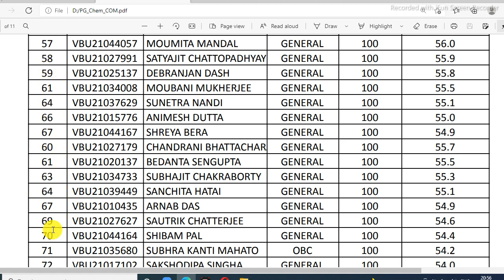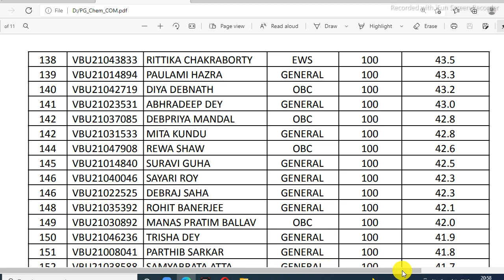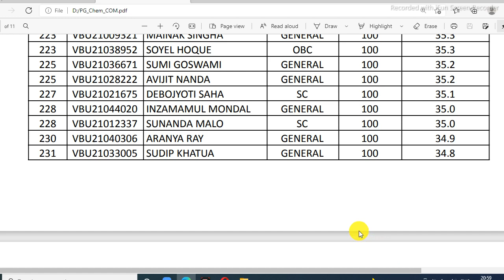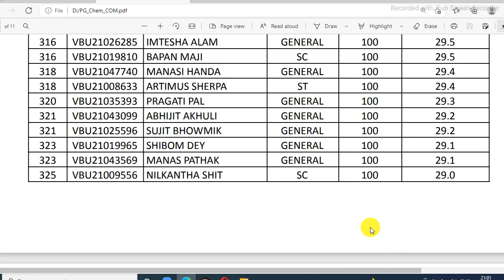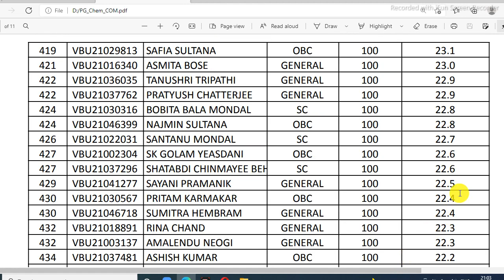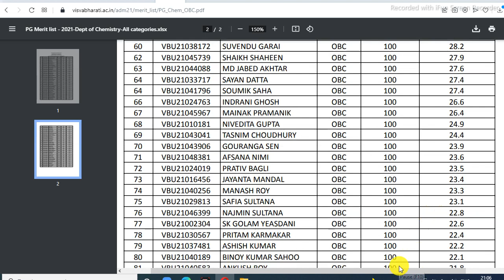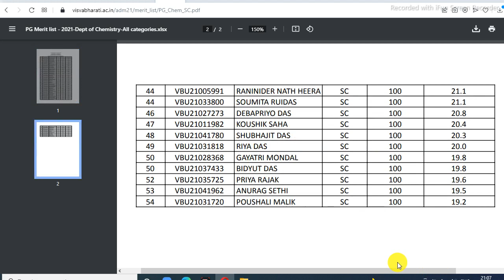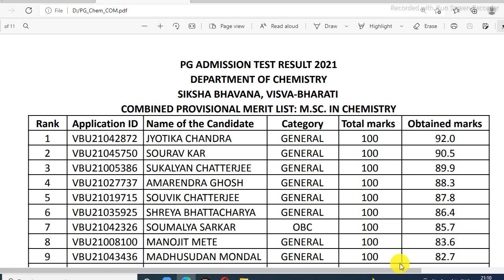Merit List MSc in Chemistry Siksha Bhavana || Visva Bharati Admission 2021 || Cut off Marks || VBU